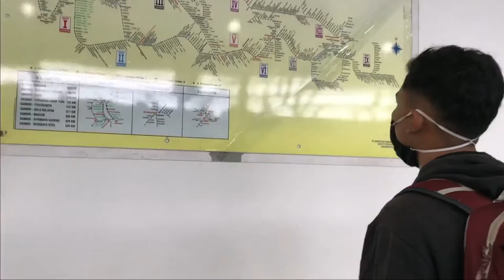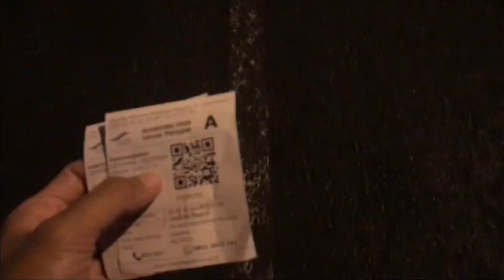VACATION KE BALI DALAM MASA PANDEMI || Alibi Tugas Tapi Travelling | PART 1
adnanrvly_